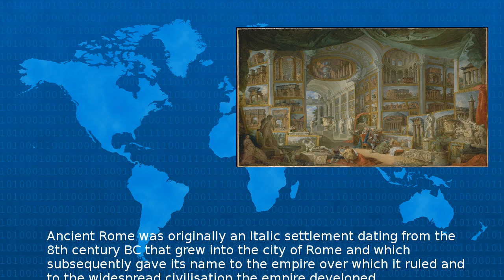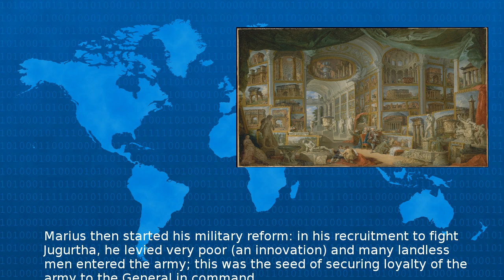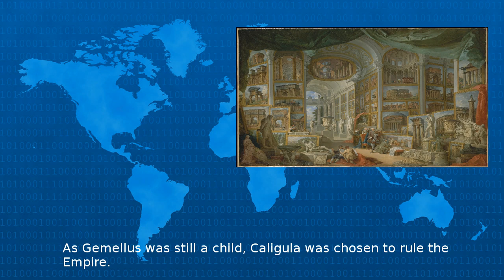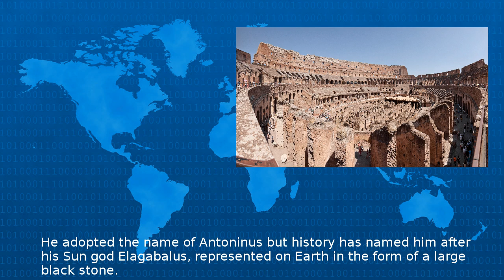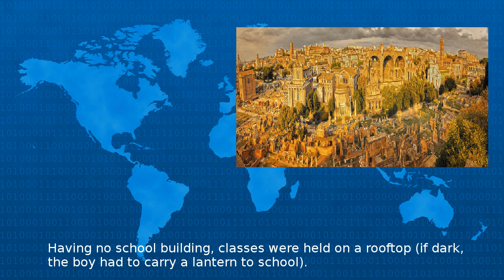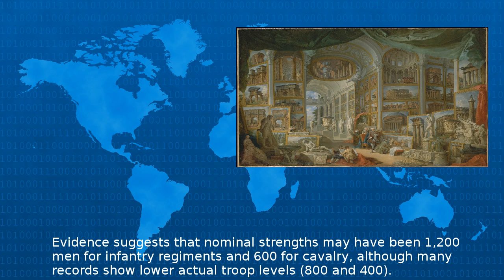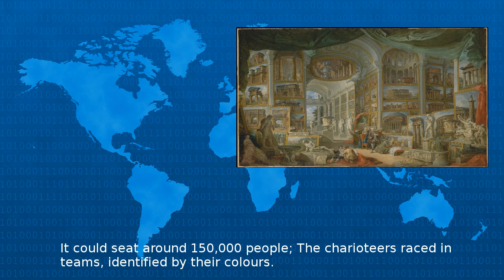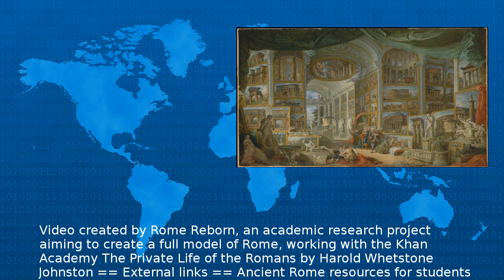Ancient Rome - Wiki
Ancient Rome was originally an Italic settlement dating from the 8th century BC that grew into the city of Rome and which subsequently gave its name to the empire over which it ruled and to the wid...
Beta Test